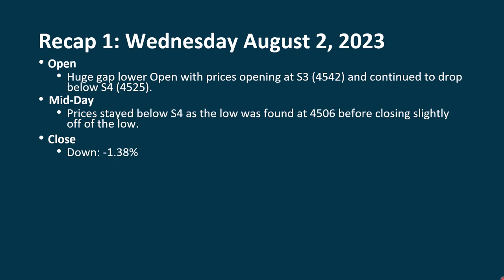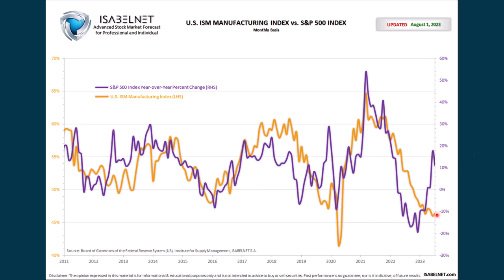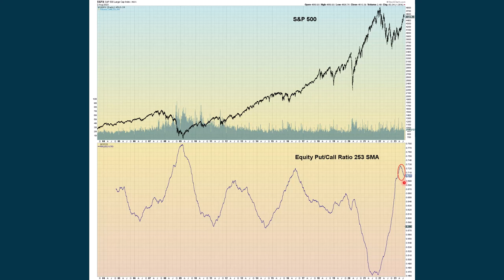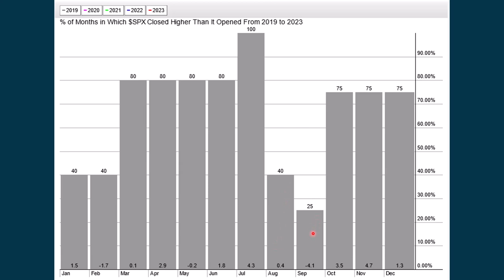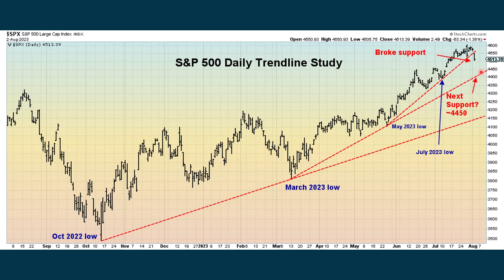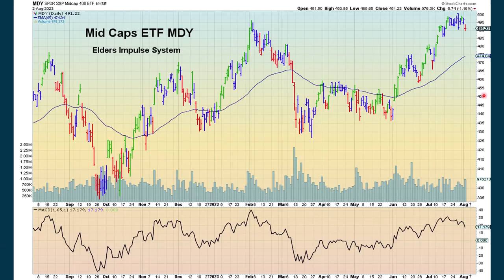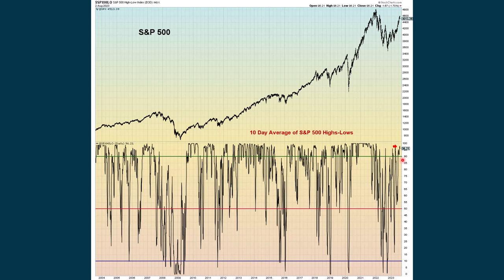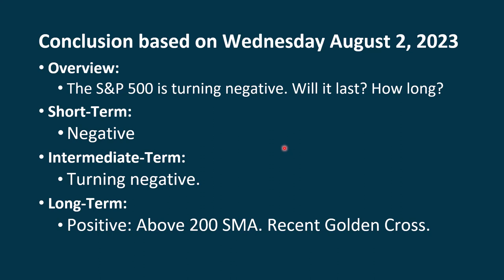S&P 500 Daily Market Update for Thursday August 3, 2023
Download a PDF of all slides and charts used in this video